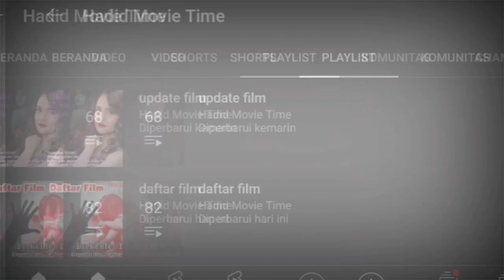(Update Film) Reaction Trailer Di Bulan Suci Ini,.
gue kembali dengan konten update film,. reaction trailer kali ini datang dari vidio.com berjudul di bulan suci ini,.

seperti apa filmnya dan bagaimana reaksi gue terhadap serial ini,. yuk langsung meluncur ke video selengkapnya,.